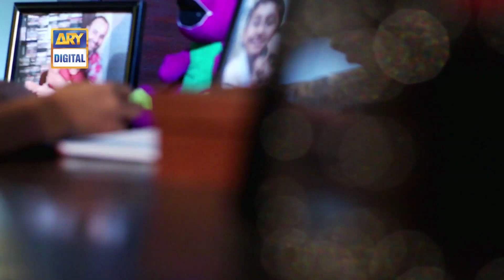Soteli Episode 02 | Ayesha Khan | Deepak Perwani | ARY Digtial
‘Soteli‘ is a classic story of our society where a happily married couple gets to rejoice the birth of their son after many prayers. But the mother leaves her husband and son due to a terminal disease. This trauma leaves their pampered son in a state of delusion, and when the father remarries, the situation worsens.

Cast:
Ayesha Khan
Deepak Perwani
Sabreen Hisbani
Aashir Wajahat
Saba Faisal
Shehzad Shaikh
Sadia Faisal and others.